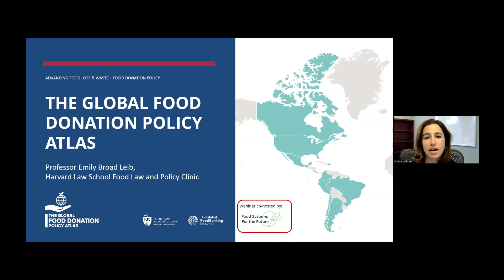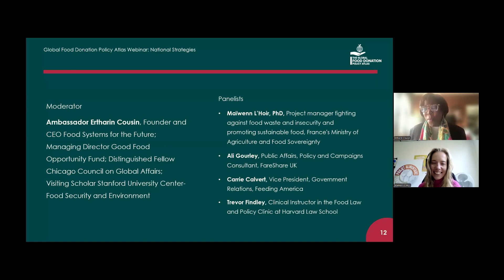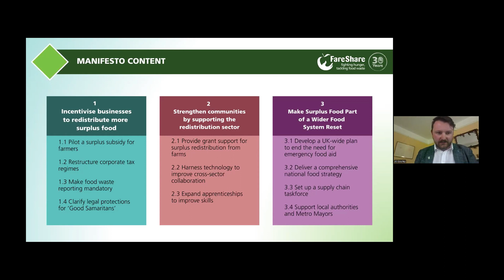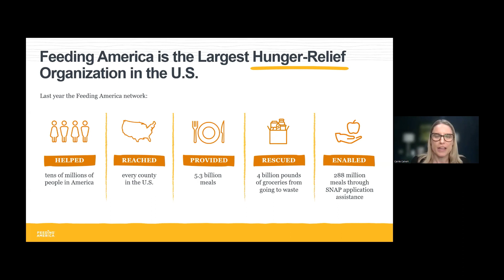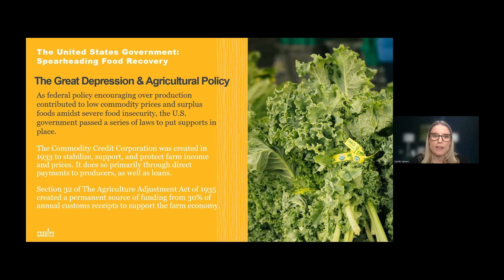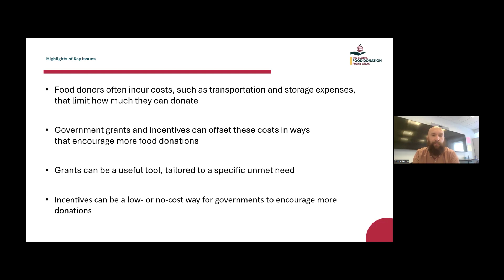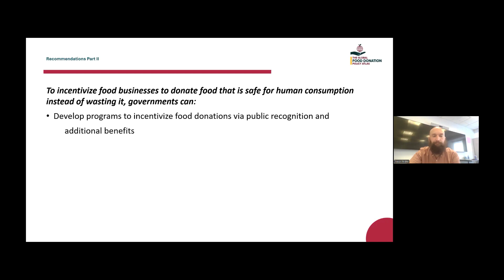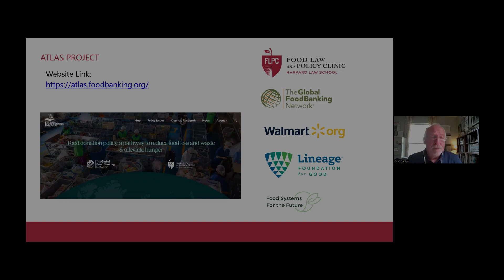FDPA - Uso de subvenciones e incentivos gubernamentales para reducir el desperdicio de alimentos